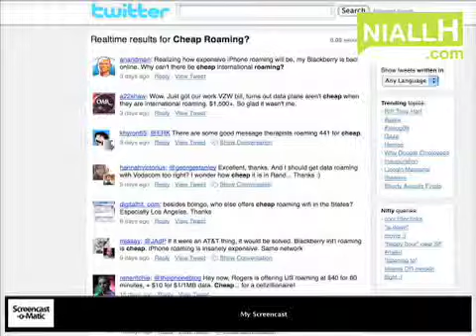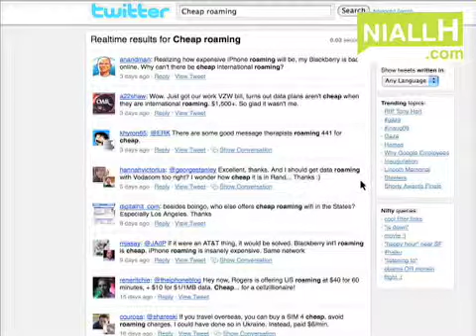How to make money from your business using twitter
In this video there are a couple of great tips on how to use Twitter search to sell more products :)